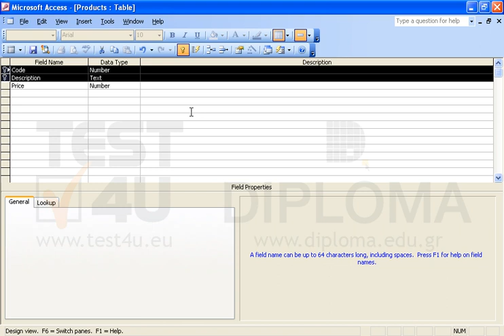Set the Code and Description fields of the open table as primary keys. Save and close the table.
Set the Code and Description fields of the open table as primary keys.